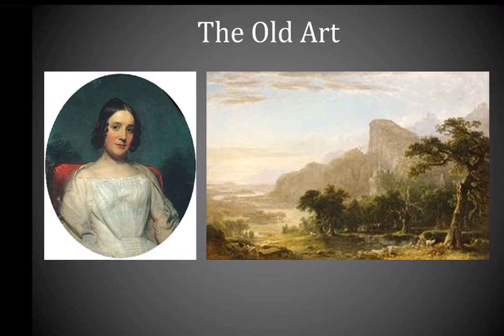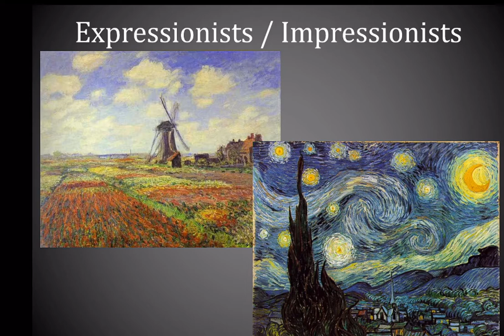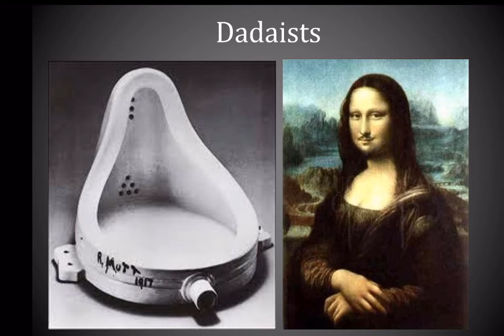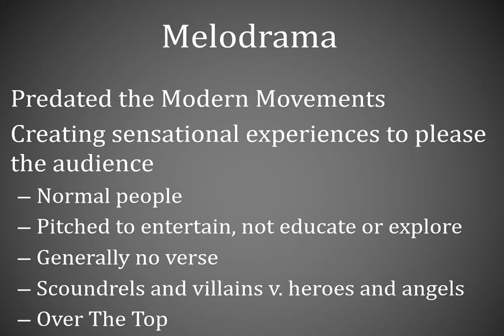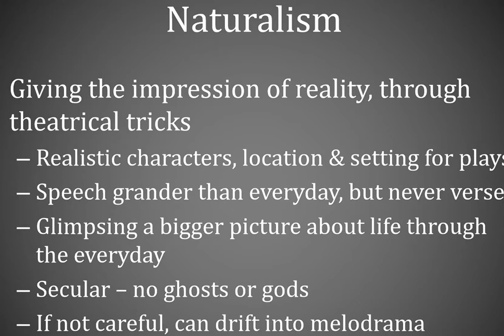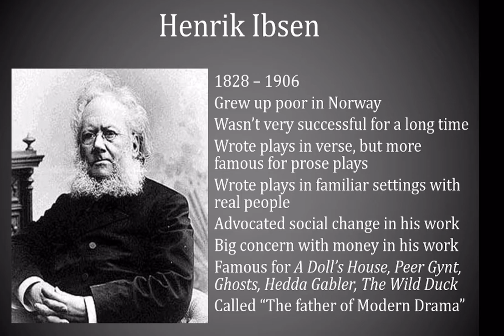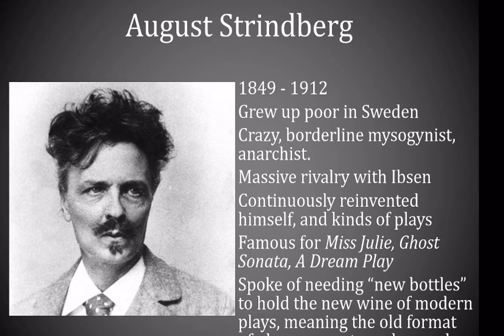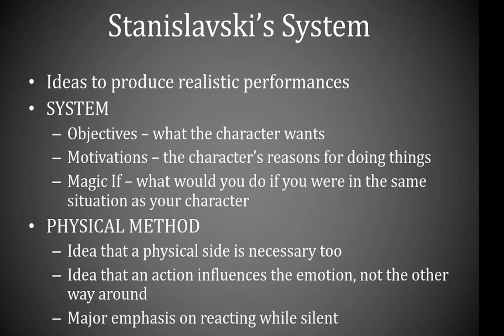Modern Theatre Class Part 1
This is the first of two online classes on Modern Theatre for Simmons College KY, in the Arts 102: Introduction to Theatre class, Spring 2020.

This video covers the change in the style of arts generally, and in theatre in particular, looking at Melodrama, Realism, and Naturalism, covering the writers Ibsen, Strindberg, and Chekhov, with a special focus on Stanislavski and his Systems of Rehearsal.

Other content relating to this week, and this course in general is available online (as is the syllabus - original and revised) in

Alongside this video, it might be worthwhile (but not compulsory) having a look at some of the following videos:
The Muppets Do Melodrama - it's actually not that far off the real thing, maybe without the joke ending at Miss Piggy's expense
A little more on Stanislavski (the guy may eventually have died of being so painfully English, but it is close to on point)